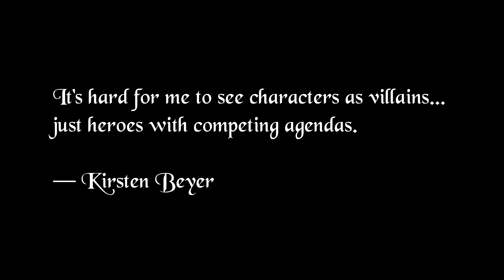Heroes or Villains - Roleplay Moments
Are your players heroes? Are they villains? Maybe they are monsters. Most of the time they never stop to ask why. Here is one of those rare moments.